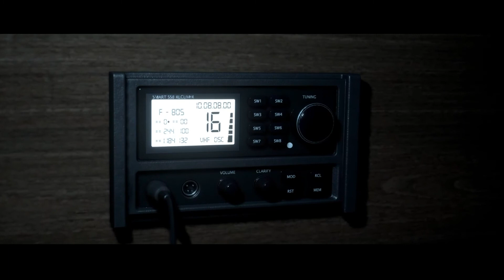MAN OF MEDAN Gameplay Walkthrough Part 3 The Dark Pictures Anthology No Commentary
New Videos to be released Monday to Friday MAN OF MEDAN Gameplay Walkthrough The Dark Pictures Anthology No Commentary (PC)